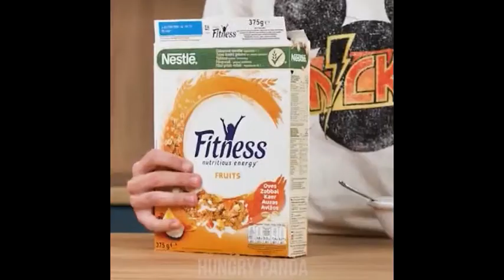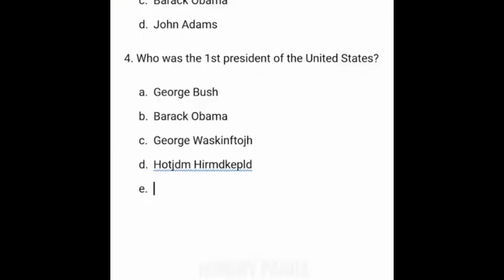Best Funny Clips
Best funny clips. The most popular vines all in one compilation! Funny Videos brings you the best Funny Vines compilations